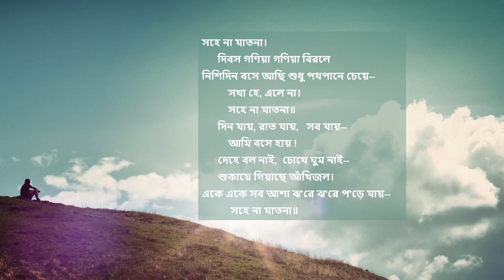sahena jatona -- Rabindrasangeet by Amitava Sen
"সহে না যাতনা" -- পর্যায়: প্রেম ও প্রকৃতি-রবিচ্ছায়া , রাগ / তাল: মিশ্র বেহাগ / ত্রিতাল |  অনুরোধ করেছেন Tandra Mukherjee |